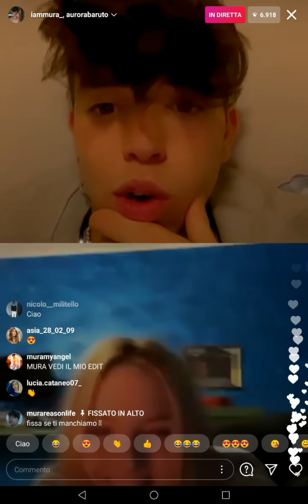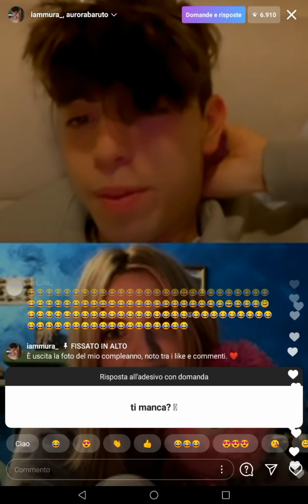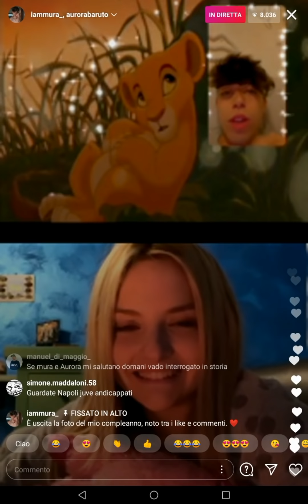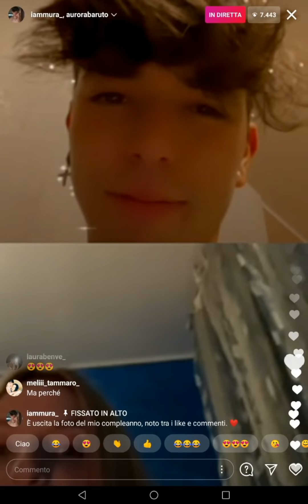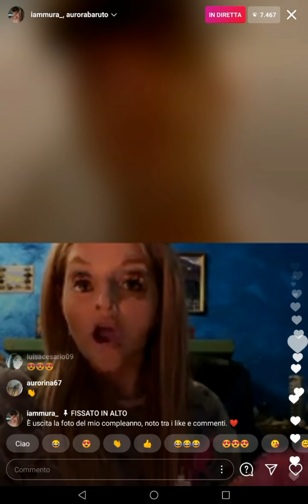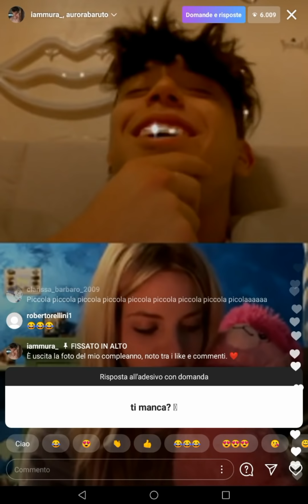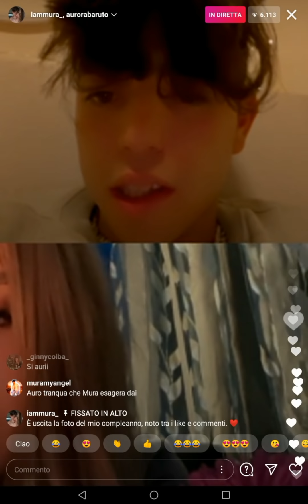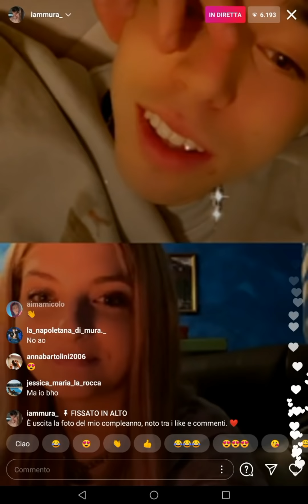Live Mura e Aurora Baruto insieme anche s distanza✨😍🌹. Litigano 😢